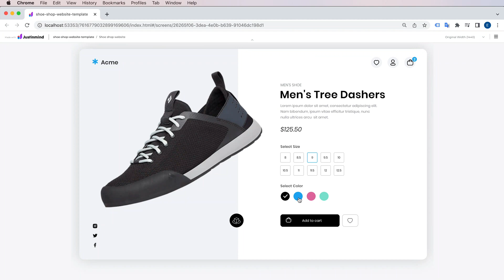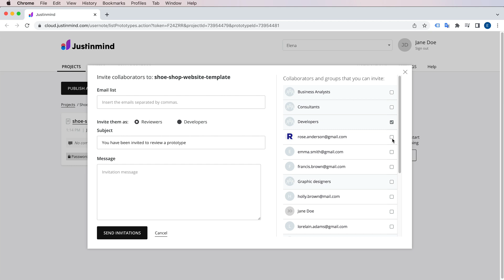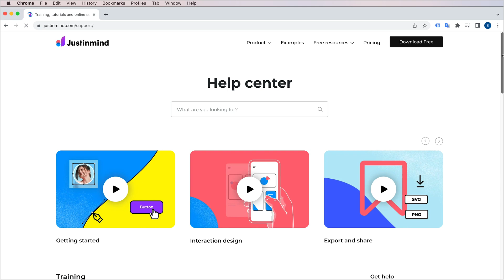Justinmind: Export and share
In this video, we show how to export your designs, share simulations and co-design using Justinmind.